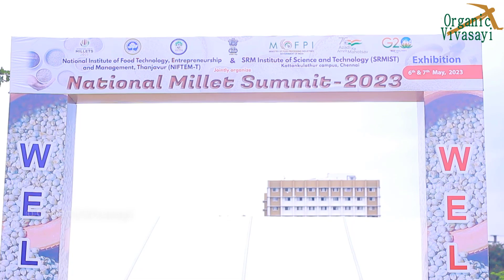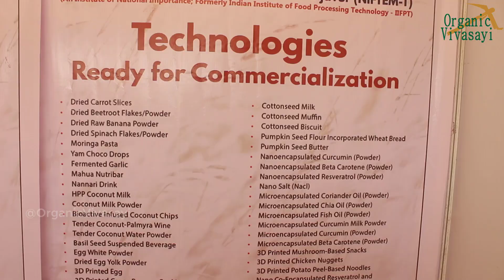சென்னை SRM பல்கலைக்கழகத்தில் நடைபெற்ற தேசிய சிறுதானிய மாநாடு 2023 | National Millet Summit - 2023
தேசிய சிறுதானிய மாநாடு 2023 | National Millet Summit 2023 | SRM IST & National Institute of Food Technology Entrepreneurship & Management (NIFTEM)

இடம்: SRM பல்கலைக்கழகத்தில்,டாக்டர் T.P Ganesan Auditorium SRMIST ,காட்டாங்குளத்தூர்,சென்னை

SRM பல்கலைக்கழகம் மற்றும் தேசிய உணவு தொழில்நுட்பம், தொழில்முனைவு மற்றும் மேலாண்மை நிறுவனம், தஞ்சாவூர் சார்பில் சென்னை srm கல்லூரியில் சர்வதேச சிறுதானிய ஆண்டு முன்னிட்டு தேசிய சிறுதானிய மாநாடு கடந்த மே 6,7 நடைபெற்றது.

SRM இன்ஸ்டிடியூட் ஆஃப் சயின்ஸ் அண்ட் டெக்னாலஜி – அறிவியல், பொறியியல், தொழில்நுட்பம், மருத்துவம், மேலாண்மை, விவசாயம் மற்றும் கலை மற்றும் அறிவியல் ஆகியவற்றில் இந்தியாவின் முதன்மையான உயர்கல்வி நிறுவனம், தேசிய உணவுத் தொழில்நுட்ப தொழில்முனைவு மற்றும் மேலாண்மை நிறுவனத்துடன் (NIFTEM) தஞ்சாவூர்  – ஒரு முன்னோடி ஆராய்ச்சி  மற்றும் உணவு பதப்படுத்தும் தொழில்துறை அமைச்சகத்தின் கீழ் உள்ள மேம்பாட்டு நிறுவனமும் சேர்ந்து, "தேசிய சிறுதானிய மாநாடு 2023" ஐ ஏற்பாடு செய்திருந்தனர்.
இதில் சிறுதானிய உற்பத்தி அதிகரிப்பு, புதிய தொழில்நுட்பத்தை ஏற்றுக்கொள்வது, பயிற்சி, சிறுதானியத்தில் மதிப்பு கூட்டல் ஆகியவற்றில் கவனம் செலுத்துவது பற்றி கண்காட்சி அரங்குகள் அமைக்கப்பட்டிருந்தது.
 மே 6 மற்றும் 7 ஆம் தேதிகளில் காட்டாங்குளத்தூர் எஸ்ஆர்எம் ஐஎஸ்டியில் நடைபெறும் இரண்டு நாள் நிகழ்வின் கருப்பொருள் “சிறுதானியம்: அறிவியல், தொழில்நுட்பம் மற்றும் புதுமை” மற்றும் தொழில்நுட்ப முன்னேற்றங்களில் கவனம் செலுத்தும் வகையில் சர்வதேச தினை ஆண்டின் ஒரு பகுதியாக ஏற்பாடு செய்யப்பட்டுதிருத்தது.
 தொழில்முனைவோர், உழவர் உற்பத்தியாளர் அமைப்புகள் (FPO) மற்றும் விவசாயிகளை வளர்ப்பதற்கான உத்திகள், ஸ்டார்ட் அப்களை ஊக்குவிக்கவும், திறன் மற்றும் வேலைவாய்ப்பை மேம்படுத்தவும் ஒரு நிகழ்வு வாய்ப்பாக இருந்தது.